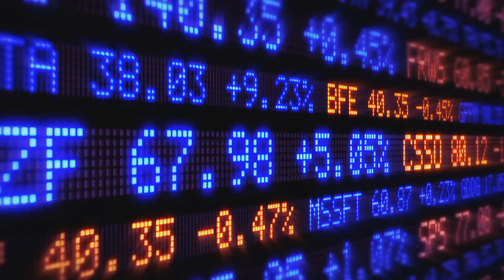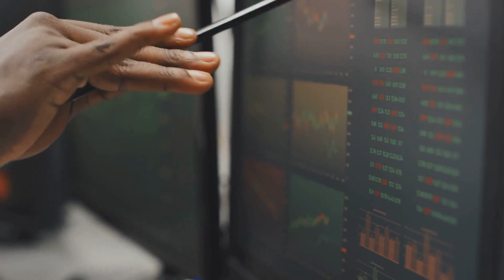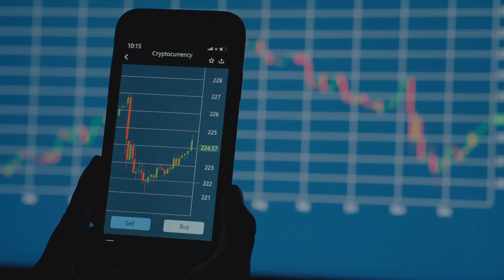Best Crypto Investments: Turn $100 into $10K with 5 Cryptos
Learn how to turn $100 into $10,000 with the best crypto investments! In this video, we will discuss the top 5 cryptocurrencies that have the potential to help you achieve significant gains. Whether you are a beginner or an experienced investor, this guide will provide you with valuable insights into the world of crypto investing. Watch now and start your journey towards financial growth! 🌈✨ Welcome to Doll's Lists, where magic meets the digital age! ✨🌈 Our channel is a sparkling blend of enchanting top 10 lists and tech educational videos, financial advice about bitcoin, ICP, etc. and is designed to captivate and enlighten our fellow digital unicorns 🦄💻. Whether you're diving into the latest tech gadgets, seeking mesmerizing countdowns, or exploring the wonders of pop culture, Doll's Lists is your go-to portal for discovering the extraordinary in the ordinary!

Our mission is to weave together the threads of fantasy and technology, creating content that sparkles with creativity and knowledge. With new adventures uploaded regularly, you're sure to find a treasure trove of fun and learning.